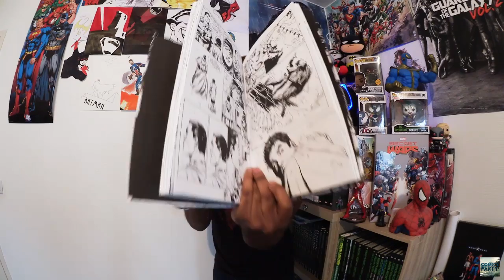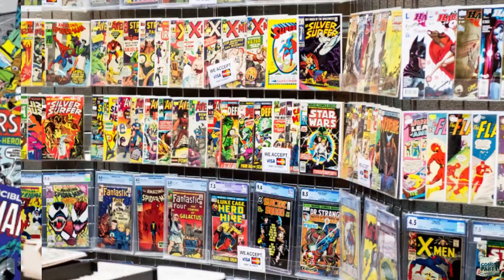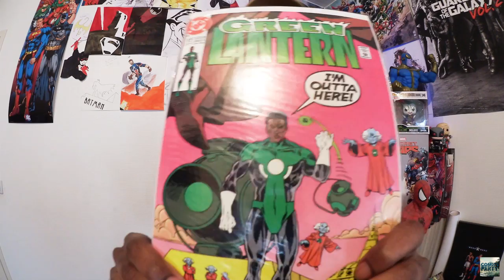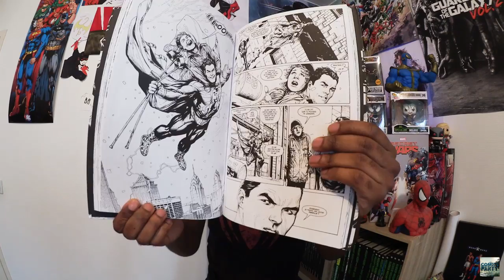Les comics les plus WTF ! Undercover #1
Nouvelle émission consacrée aux covers de comics les plus insolites !